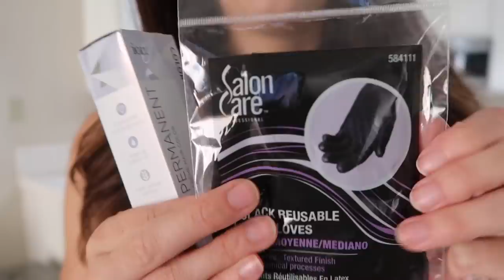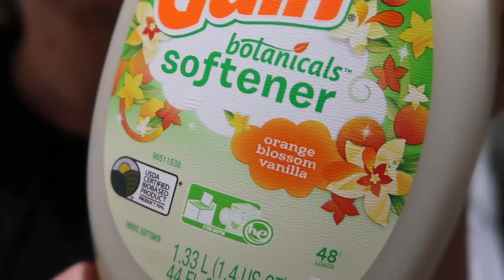EXTREME ALL DAY CLEAN WITH ME | WHOLE HOUSE CLEANING MOTIVATION 2019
Extreme clean with me, whole house cleaning motivation! Speed clean with me as I clean my super messy house in this realistic cleaning routine. I hope this can be some cleaning motivation for you to get up and clean your home!
HUGS,
Katie

$350 Target Collab!

E-CLOTH PRODUCTS!

Category
People & Blogs